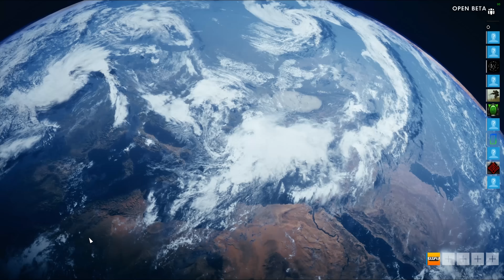Battlefield 1 - WORLD'S BEST HEADSHOT?! (Battlefield 1 Gameplay & Impressions)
EA finally gave me access to play Battlefield 1 and record some gameplay. In this video, I show you some sniper action on conquest. BF1 is in open beta right now and it's pretty fun so far.

Battlefield 1 is an upcoming first-person shooter video game developed by EA DICE and published by Electronic Arts